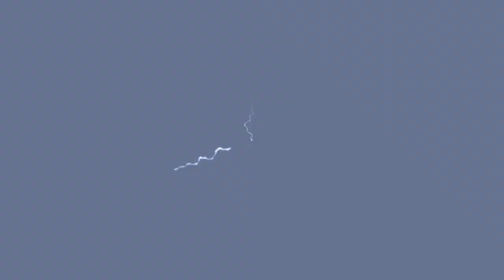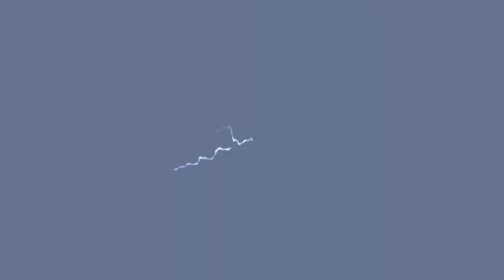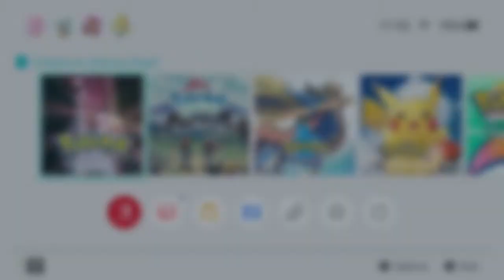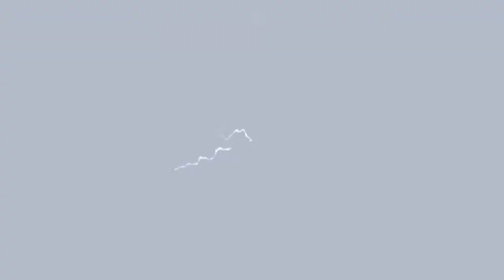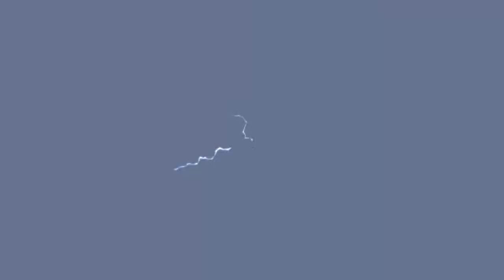♡ LIVE - Let's Shiny Hunt Arceus in Pokemon Shining Pearl ♡